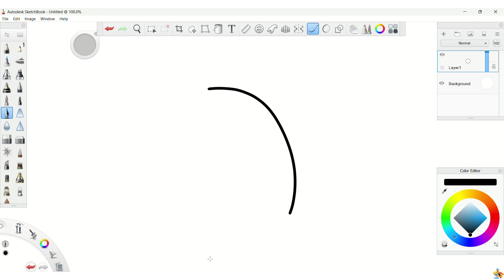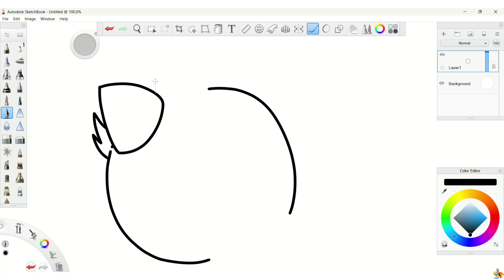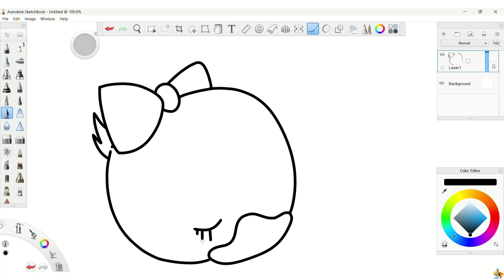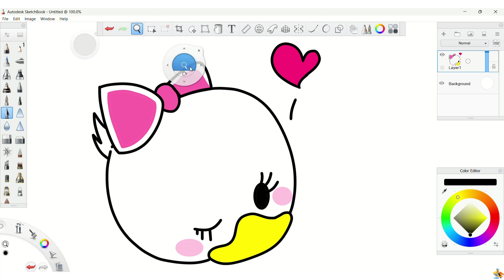Learn to draw a cute duck step-by-step drawing for Beginners Learn to draw a cute duck drawing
Your tasks : -
(10) drawing a cute duck in an easy way
(11) draw and learn
(12) draw and learn to draw
(13) draw and learn channel
(14) how to draw a cute duck coyote
(15) how to duck cute cutie
(16) drawing a cute duck for beginners
(17) how to draw a cute duck
(18) learn to draw a cute duck
(19) teaching drawing for beginners step by step
(20) simple cute duck drawing
(21) teaching to draw a cute duck
(22) very easy drawings
(23) cute duck drawing
(24) the way to draw a cup
(25) teaching to draw a cute duck
(26) learn and draw a cute duck
(30) How to draw a cute duck
(31) draw a cute duck
(32) learn to draw easy
(33) learn to draw beautiful and easy
(34) drawing education channel
(35) learn to draw for beginners
(36) learning to draw for kids
(37) learn to draw from scratch
(38) how to draw for beginners
(39) How to draw for kids
(40) How to draw with a pencil
(41) how to draw in an easy way
(42) how to draw on a computer
(43) how to draw with watercolor
(44)sketch drawing
 (45)learn to draw from scratch
(46)drawing education
(49) How to master painting
(50)drawing for beginners
(51) drawing instruction for beginners
(52) learn to draw from scratch for beginners
(53) learn to draw from scratch to professionalism
(56) how to start drawing
(57) basics of drawing
(58) tips for painters
(59) professional shading drawing
(60) tips for drawing
(61) easy drawing for beginners
(62) drawing course for beginners
(63) professional pencil drawing
(64)how to quickly master drawing
(65)professional drawing